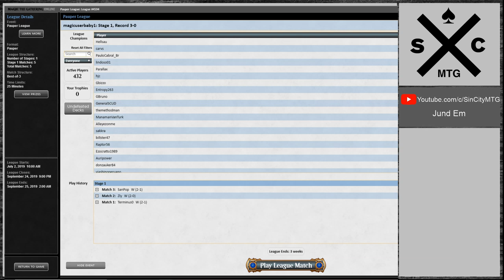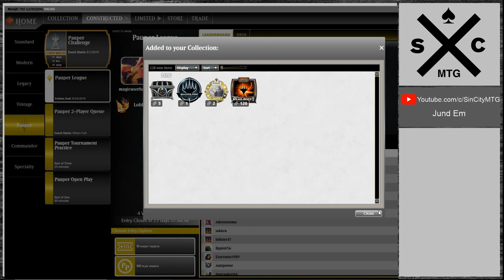Jund Em Pauper SinCity MTG With Arcum's Astrolabe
4 Abundant Growth
4 Arcum's Astrolabe
3 Ash Barrens
4 Blightning
4 Chainer's Edict
4 Evolving Wilds
4 Gurmag Angler
4 Invasive Species
2 Thorn of the Black Rose
2 Grapple with the Past
4 Satyr Wayfinder
4 Skred
7 Snow-Covered Forest
2 Snow-Covered Mountain
3 Snow-Covered Swamp
2 Snuff Out
1 Terramorphic Expanse
2 Duress

2 Gorilla Shaman
3 Electrickery (GK1) 29
2 Duress
3 Pulse of Murasa
3 Pyroblast
2 Relic of Progenitus